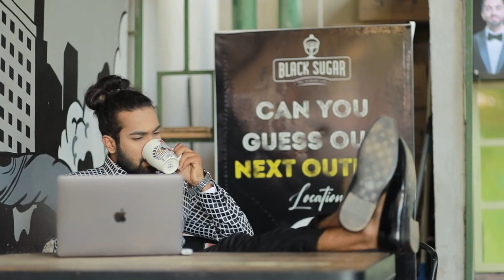VJ DIXON PROFILE VT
watch out profile VT of Mr VJ Dixon